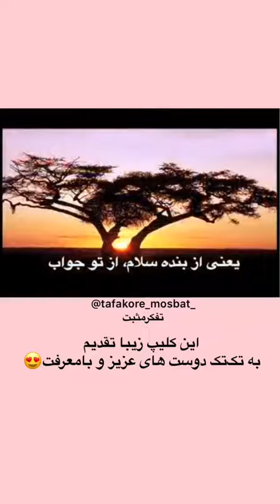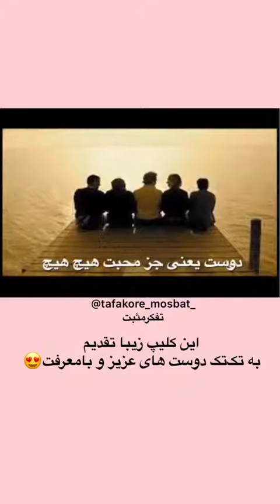تقدیم به شما دوستان عزیزم